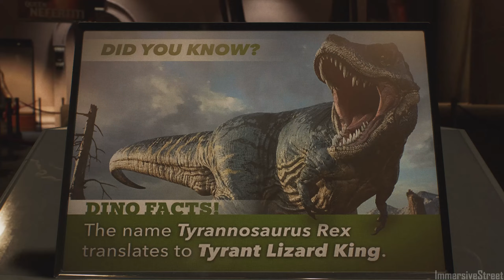2099 Symbiote Suit vs Lizard Boss Fight (Ultimate Difficulty) - Marvel's Spider-Man 2 PS5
Spider-Man 2099 Venom Symbiote Suit vs Lizard Boss Fight Gameplay on Ultimate difficulty in Marvel's Spider-Man 2 PS5 Looks amazing.
Peter's Venom Symbiote suit all abilities combat gameplay and animations in marvel's spider-man 2 ps5. Maxed-out abilities.

This lizard boss fight suit glitch looks interesting and lets you play as any suit vs lizard.

All Symbiote Suit Abilities:
- Symbiote Punch
- Symbiote Blast
- Symbiote Strike
- Symbiote Yank
- Symbiote Surge

About Marvel's Spider-Man 2: Spider-Men, Peter Parker and Miles Morales, return for an exciting new adventure in the critically acclaimed Marvel’s Spider-Man franchise for PS5.
Swing, jump and utilise the new Web Wings to travel across Marvel’s New York, quickly switching between Peter Parker and Miles Morales to experience different stories and epic new powers, as the iconic villain Venom threatens to destroy their lives, their city and the ones they love.